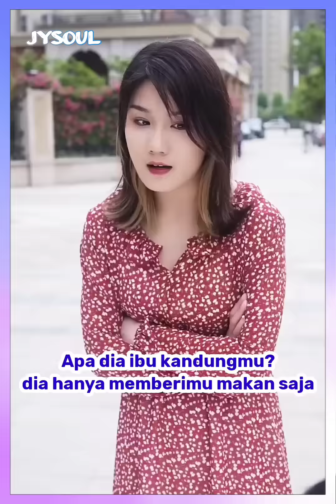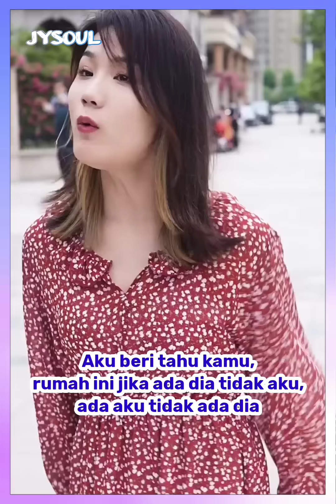Ketika Ibu Bos Diusir Oleh Istrinya Dari Rumah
inspirasi hidup
inspirasi kehidupan
video inspirasi
motivasi hidup
film pendek
JYSOUL